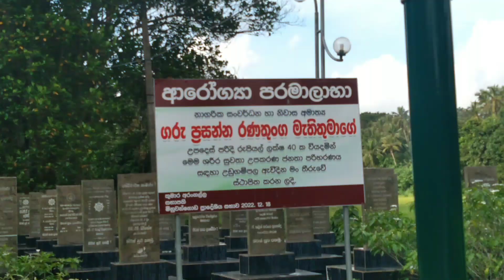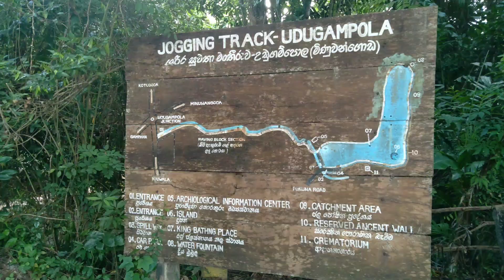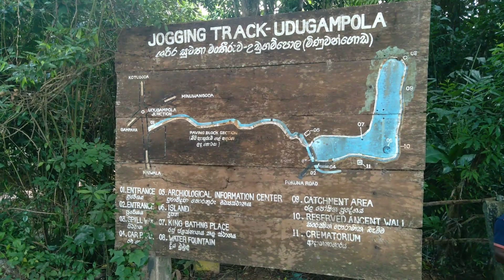තක්කාලි සෝස් ගෙදරදීම හදාගමු නේද, homemade tomato sauce, Raji With U